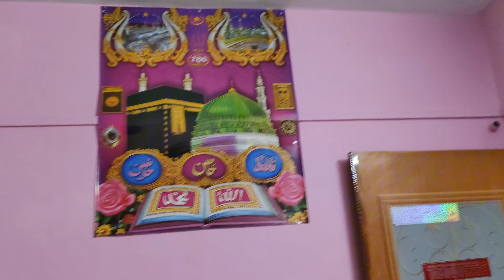Finally Purane Ghar Se Naye Ghar Me Shifting | Apna Rental House Kausa (Mumbra) | Afsha Gaya Vlog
afsha gaya vlog
afsha gaya house afsha vlogs
afsha gaya blocks ka video
afsha gaya blocks
afsha gaya vlogs ka video
afsha gaya vlogs ka ghar
afsha rent ghar
afsha rent ghar design
afsha rent ghar ka naksha
afsha rent wala ghar
purane ghar se naye ghar me shifting
apna rental house kausa mumbra
old house
new house
naye ghar me shifting
Indian wife dally vlog
mumbra railway station
rent house mumbai
property in mumbra
home decorating vlog
aslam family vlogs
real indian home vlog
places to visit in mumbra
mumbai morning vlog
mumbai travel vlog
new places to visit in mumbai
bhumika family vlogs
couple vlog status
couple vlog
lifestyle vlogs
daily vlogs
hindi vlogs
mumbra life India vlog
mumbra vlog
mumbra life style
daily lifestyle vlog
afsha gaye vlog